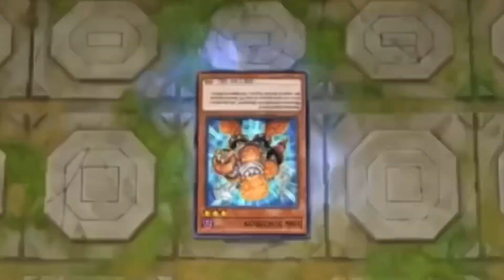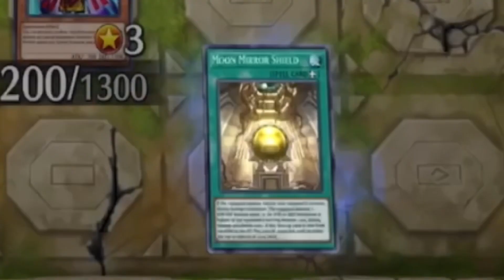WHEN MODERN YUGIOH PLAYER CAN'T READ BOOMER CARD IN MASTER DUEL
Special thanks to WorstDuelist.